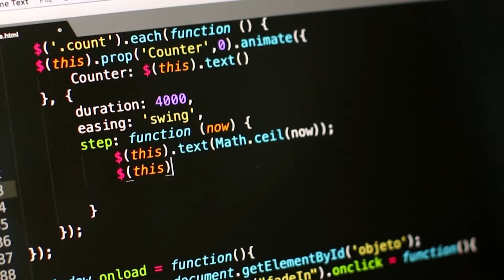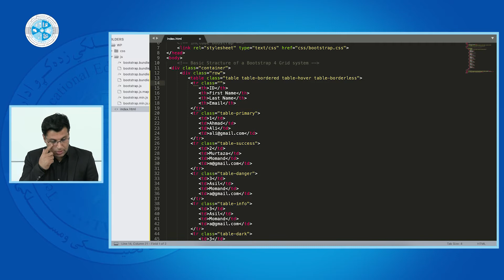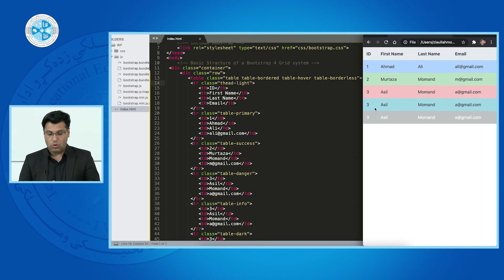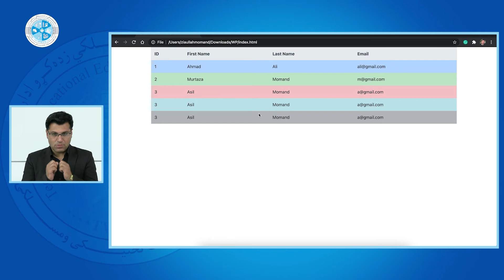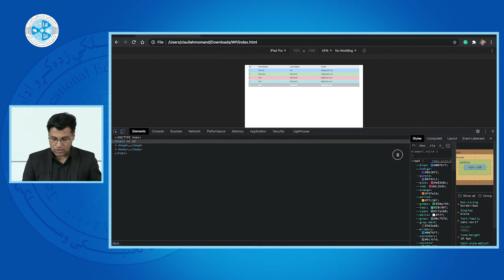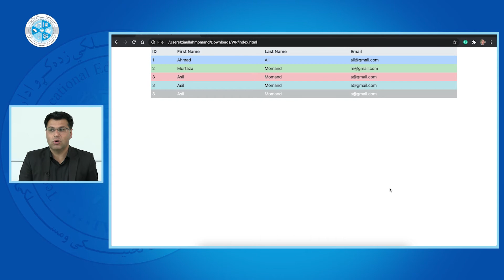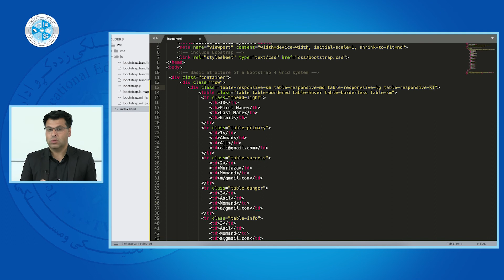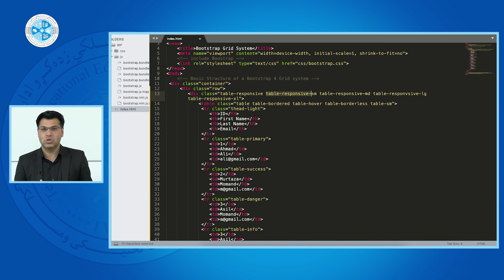Web Project – Lesson 12 | BOOTSRAP TABLES - 3 – پروژه وب – درس دوازدهم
رشته: کمپیوترساینس
دیپارتمنت: وب دیزاین
صنف: چهاردهم
سمستر: دوم
مضمون: پروژه وب
موضوع: BOOTSRAP TABLES - 3
استاد: ضیاء الله مومند

Faculty: Computer Science
Department: Web Design
Class: 14th
Semester: 2nd
Subject: Web Project
Teacher: Ziaullah Momand